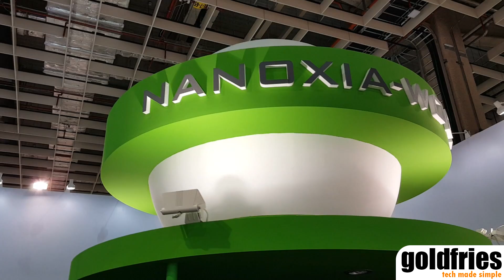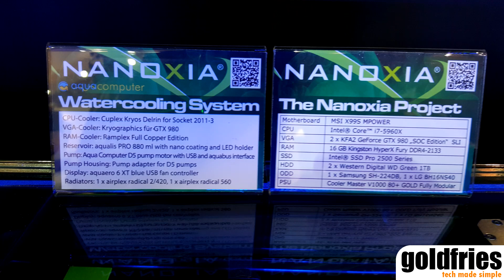The Nanoxia Project at Computex 2015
Nanoxia announced they would make an appearance at Computex 2015 and so they did.